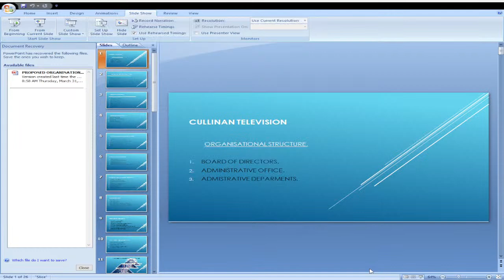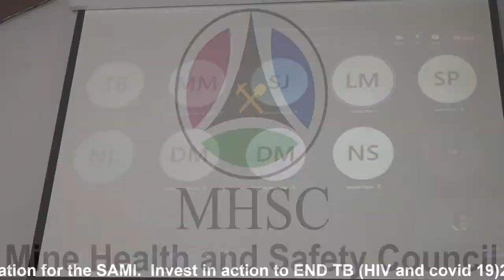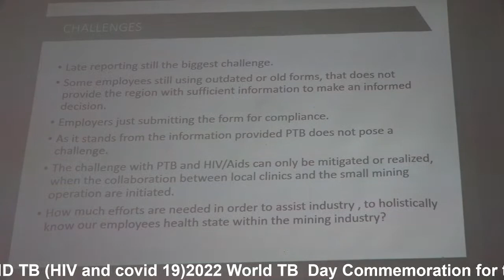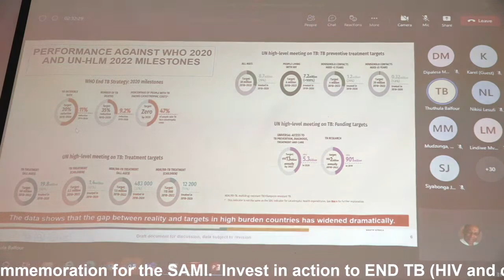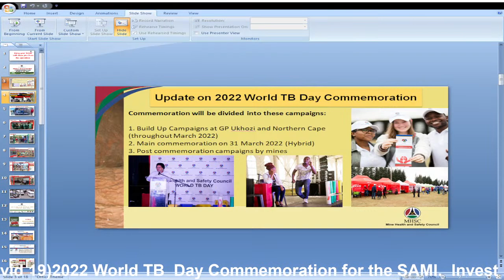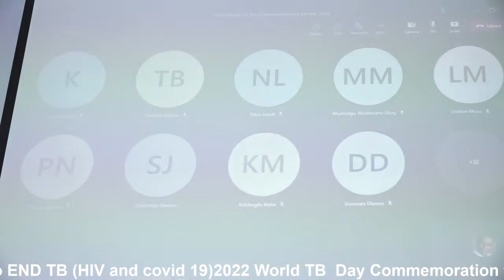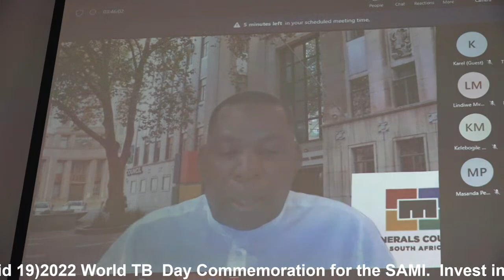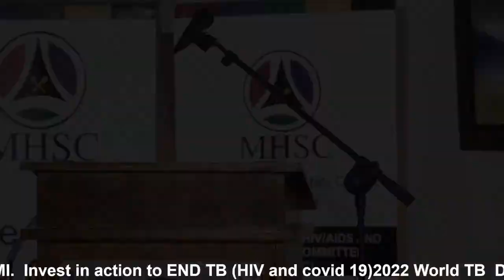Mine Health and Safety Council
2022 World  TB Day commemoration for SAMI
Theme: Invest in action to End TB.